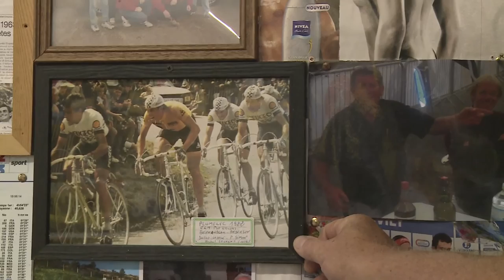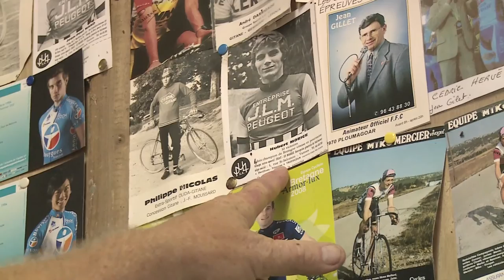TOUR DE FRANCE 2015 : Cadoudal a la côte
Dimanche, Plumelec va vivre son 5e Tour de France. Après une réception imprévue et « pour dépanner » en 1982, le prologue de 1985 a vu la victoire « à la maison » de Bernard Hinault. En1997, l'Allemand Zabel s'impose au sprint, comme le fera Valverde en 2008. Cette année, la côte de Cadoudal va arbitrer de nouveau un contre-la-montre par équipe. Cette fois au départ de Vannes. Cette nouvelle arrivée du Tour à Plumelec était un souhait de l'organisateur ASO, comme le rappelle Stéphane Hamon, maire de la cité mélécienne. (Reportage pour la rédaction des sports de TébéSud - Canal 33 TNT)